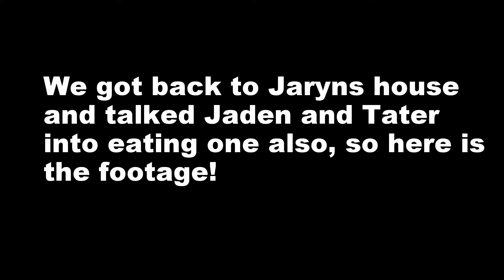HABANERO PEPPER CHALLENGE!!!!! (MUST SEE!!!!!!)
NEW VIDEOS Wednesdays & Sundays 7PM

Here is another video where you get to sit back and enjoy us go through some pain for your entertainment.

Vine- Weston Pease